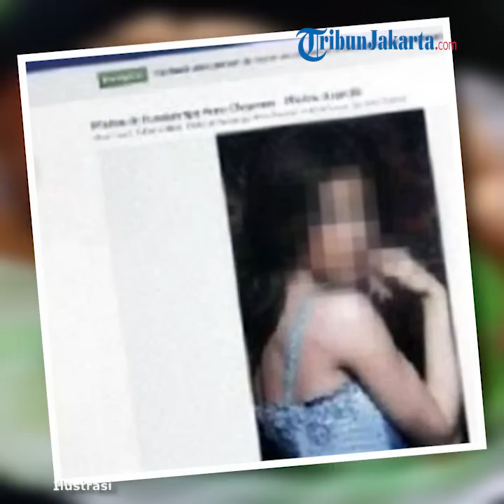Kesal karena Diputuskan, Pria Sebar Foto Syur Mantan Pacarnya yang Dikenal Lewat Facebook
TRIBUN-VIDEO.COM – Penyidik Polres Aceh Utara menangkap Zul (21) warga Kecamatan Tanah Jambo Aye, Aceh Utara.

Pasalnya, remaja ini diduga kuat menyebarkan foto dan video bugil milik mantan pacarnya berinisial M (22) warga Kecamatan Seunuddon, Kabupaten Aceh Utara, sekitar awal Januari 2019 lalu.

Kasat Reskrim Polres Aceh Utara Iptu Rezky Kholiddiansyah dalam keterangan tertulisnya menyebutkan, kasus itu dilaporkan korban pada 24 Januari 2019.

Lalu pacaran. Seiring waktu, mereka saling berkirim foto seksi dan sur dan sebagian bugil. Foto dan video ini ternyata disimpan oleh pelaku,” kata Rezky, Rabu (29/5/2019) malam.

Lalu seiring waktu, keduanya cekcok dan putus hubungan pacaran. Sehingga pelaku kesal dan mengirimkan foto tersebut ke teman-teman korban lewat pesan pribadi aplikasi Facebook.
“Saat ditanya, pelaku mengaku ingin membuat malu korban pada teman-temannya. Lalu korban melapor dan pelakunya kami tangkap. Kasusnya sudah kami sidik beberapa bulan terakhir dan tadi sudah kami limpahkan ke jaksa untuk penuntutan,” katanya.

Pelaku sambung Rezky, dikenakan Pasal 45 Ayat (4) Jo Pasal 27 Ayat (4) Undang-undang nomor 19 tahun 2016 tentang perubahan atas Undang-undang Nomor 11 tahun 2008 tentang Informasi dan Transaksi Elektronik dengan ancaman penjara maksimal 6 tahun. (*)

Artikel ini telah tayang di Kompas.com dengan judul "Sebar Foto Bugil Mantan Pacar Lewat Facebook, Seorang Pemuda Ditangkap Polisi",
Penulis : Kontributor Lhokseumawe, Masriadi